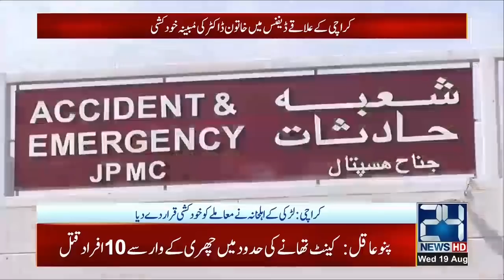Young Female Doctor Commits Suicide In Karachi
24 News HD is one of the leading news channels of Pakistan bringing you the latest current affairs from Pakistan and around the world.  Live National Assembly and Senate Session.